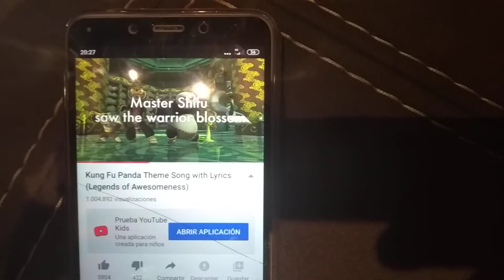Kung Fu Panda: Legends of Awesomeness Theme Song (Greek)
To Greece Nickelodeon